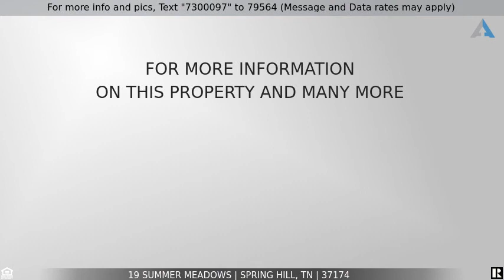Priced at $624,900 - 19 Summer Meadows, Spring Hill, TN 37174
Welcome to Lot 19 Summer Meadows in Spring Hill!

Elegance mixed with modern charm, this home has 4 Large bedrooms, separate dining, open kitchen/eating/great room, lots of storage, master on main, great rec room, covered porches, hardwood floors, a fabulous master suite with tile shower !!  Unique sealed and conditioned crawl space.